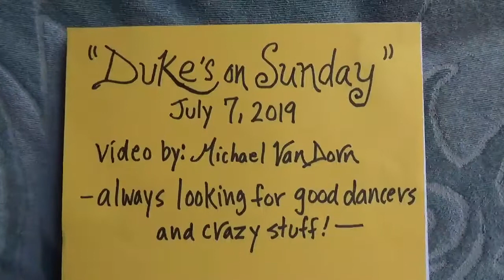Duke's on S. 7-7-19 part 2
"Duke's on Sunday",  July 7, 2019 (part 2 of 3)
---Come dance on Waikiki Beach every Sunday afternoon with Henry Kapono and his band.